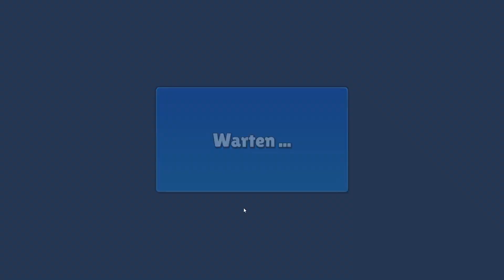TURTLE TUMBLE im STUMBLE GUYS NinjaTurtles Event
Heute probiere ich endlich die neue stumbleguys Map turtle tumble aus ... viel Spaß mit dem Video !